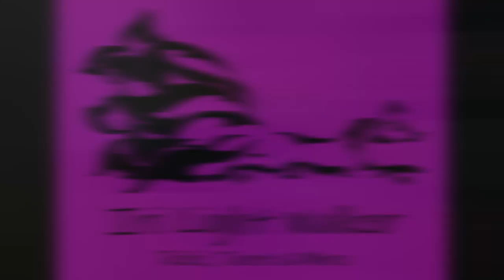Bibliomancy For Beginners (The Magic of Books)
Today we are discussing Bibliomancy, a method of divination using the written word to obtain answers. In this video we'll learn how the Bible & other holy books were used for divination, use a dictionary as a source for bibliomancy, how books of folklore are excellent for this purpose, briefly introduce the chinese I Ching and related books and finish off with using bibliomancy to select a tarot spread. Until next time, Walk in the Light my Friends!